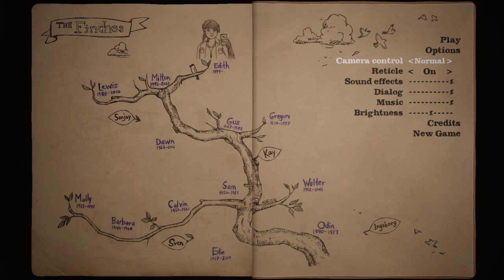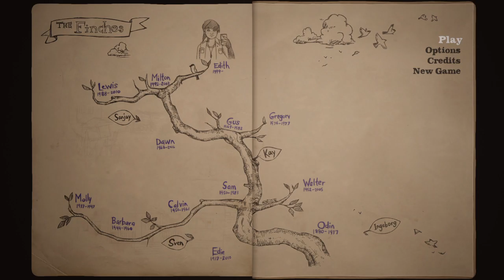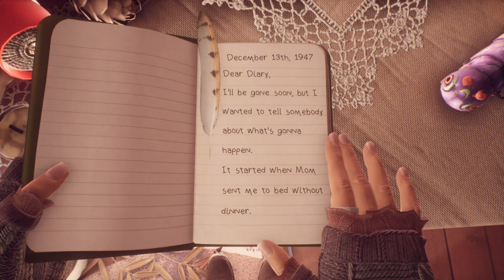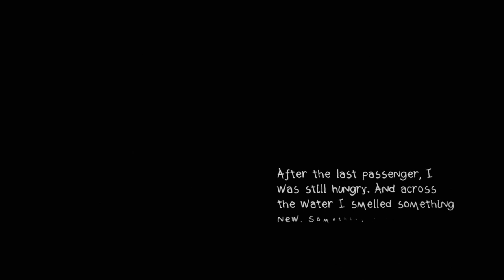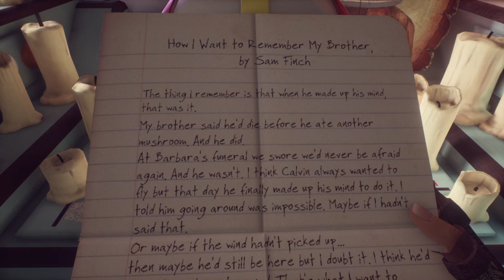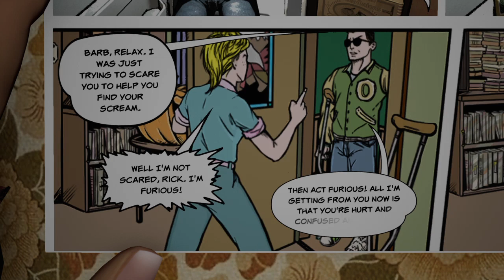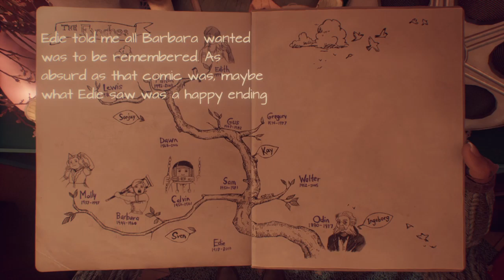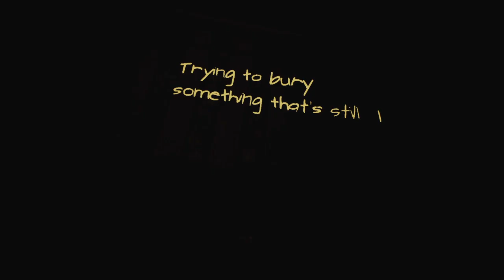What Remains of Edith Finch Playthrough (Part 1/2)